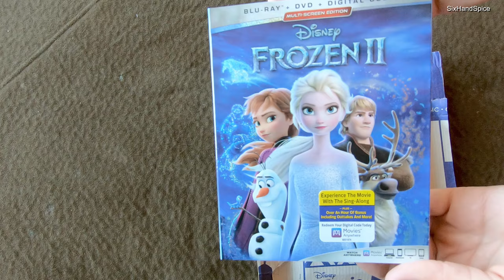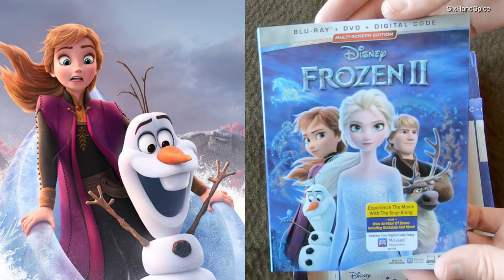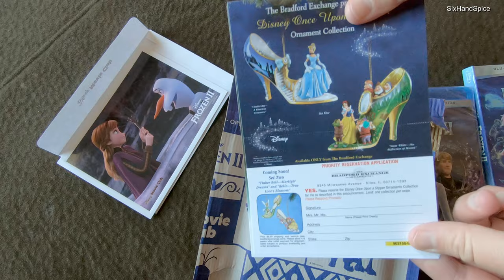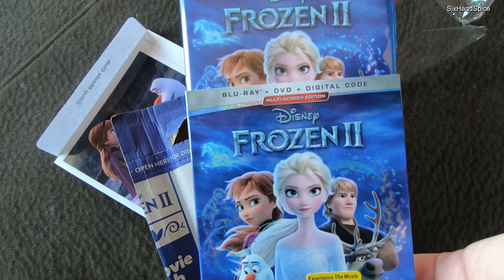Frozen 2 unboxing blu-ray from Disney Movie Club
It's a Frozen 2 unboxing from the Disney Movie Club.  See what's all included with the blu-ray, digital, dvd combo pack.  Frozen 2 is directed by Jennifer Lee and Chris Buck,  starring Queen Elsa (Idina Menzel), her optimistic sister Anna (Kristen Bell), the entertaining snowman Olaf (Josh Gad) and Kristoff (Jonathan Groff) .  Produced by Peter Del Vecho.   There are new songs and characters in this sequel to Frozen as well.

We love adventure and travel.   Between exploring places, we like to see the latest fun family things to do and at home activities.   Join our vlogs of life!
All of our videos are family friendly.